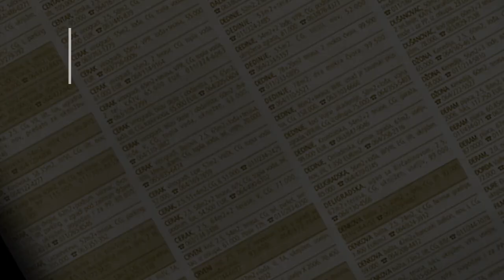prodaja stanа Cerak Ratka Mitrovica 123m2- Cukarica Beograd